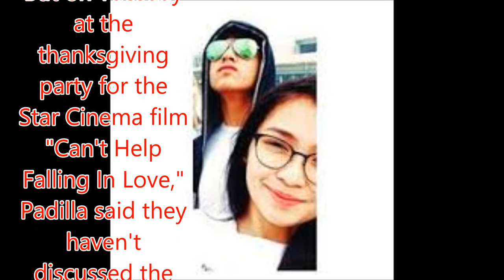Kathryn won't join Daniel in movie with Vice Ganda, Pia?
Philippines News today : Entertaiment scandals

It seems Daniel Padilla has not yet been formally offered a role in the upcoming movie of comedian Vice Ganda and Miss Universe 2015 Pia Wurtzbach.
Last week, Vice Ganda confirmed in an interview that he will be doing a movie with Wurtzbach and that Padilla will also be part of the project.
Read: Vice Ganda, Pia Wurtzbach to co-star in movie
But on Tuesday at the thanksgiving party for the Star Cinema film "Can't Help Falling In Love," Padilla said they haven't discussed the movie yet although he is open to it.
"Wala pa namang nabanggit (pero) why not?" said Padilla.
At the same time, Padilla also hinted that the comedy might be an entry to the Metro Manila Film Festival  in December.
 masaya 'yan comedy," he said.
Meanwhile, the actor's love team partner, Kathryn Bernardo, revealed that she probably won't be part of the movie.
"Alam ko sa kanila 'yon kasi ang tagal nang hindi natuloy. Pero if ever (matuloy) suporta tayo kahit nandoon ako or wala," she said.